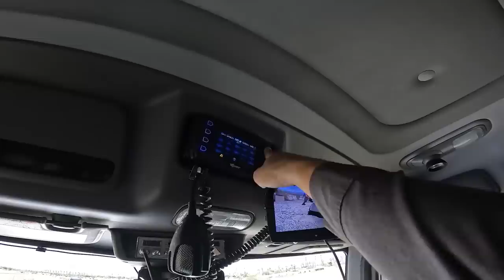You Can't Park On A Fire Hydrant + Nose Dive Trailer